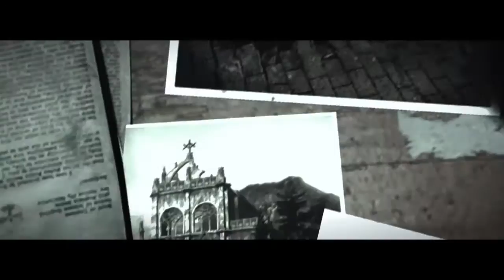Evil Within 14 / Dexter's Lab and Fevers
Mind your ears, I have a fever, doing the Dexter's Lab theme, and Joseph and I (Mainly me) take on a horde.